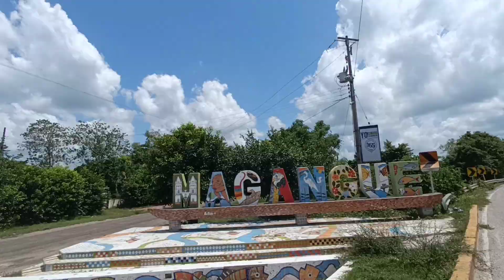Ruta Tolu, Sincelejo, Magangué, Mompox